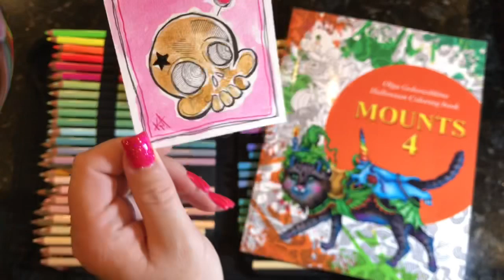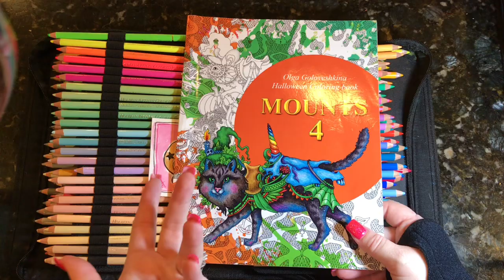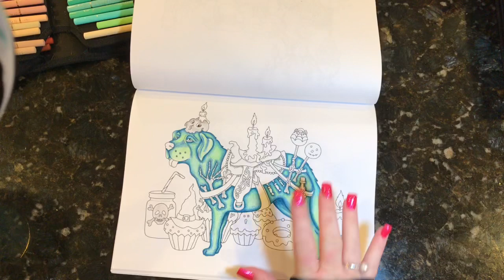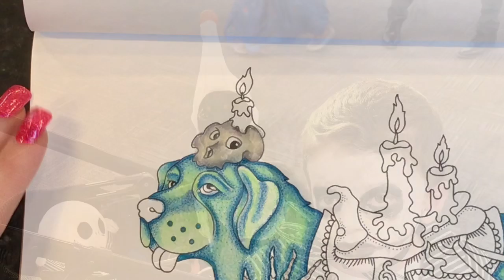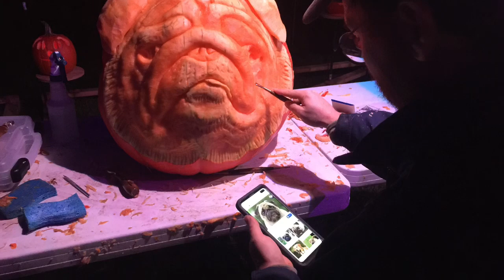Halloween Color and Chat 2019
Happy Halloween!